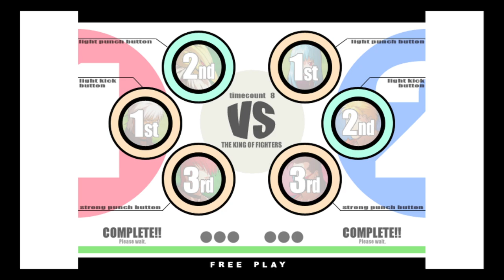KOF XI | ShoeStorm VS Lou_Minaudi | 🇺🇸🇺🇸 Fightcade eSports